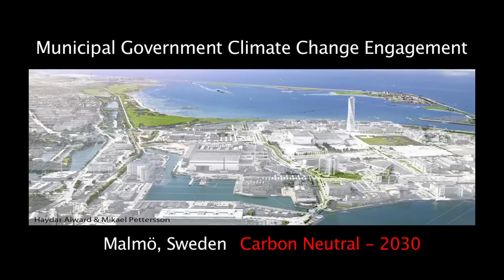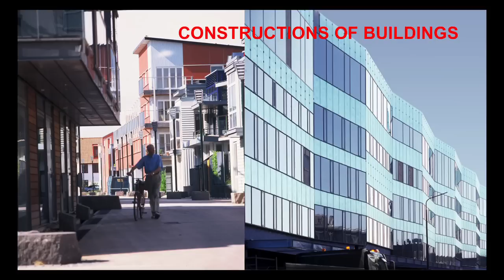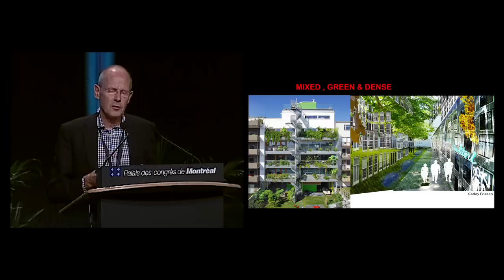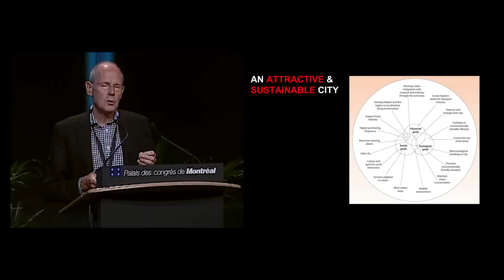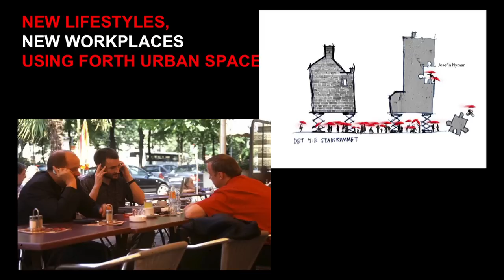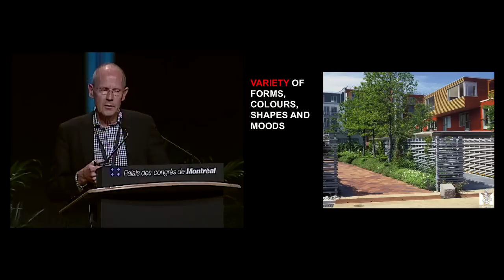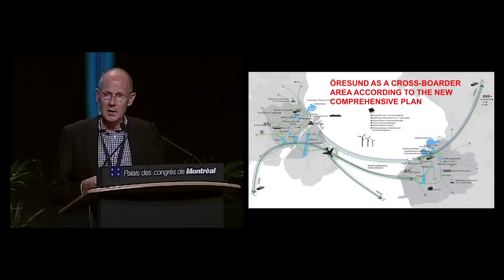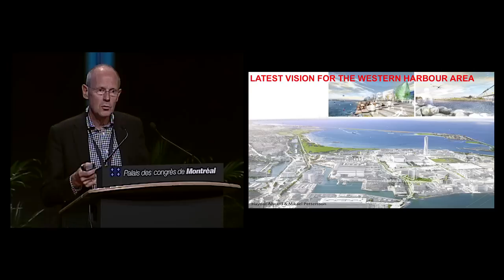Ecocity2011 | Christer Larsson | Malmö Local Action on Climate Change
SPEAKER: Mr. Christer Larsson, City Planning Director, City of Malmo, Sweden

WHERE: At the Ecocity World Summit Montréal 2011, during the keynote "Panel on Municipal Government Climate Change Engagement"

WHEN: Wednesday, August 24, 2011

ABSTRACT OF THE PANEL:
Local Action on Climate Change: our way to low-carbon cities

C. Larsson1, B. Toderian2, T. Tonndorf3, Z. Quan4
1City of Malmo, Malmo, Sweden, 2City of Vancouver, Planning, Vancouver, Canada, 3Senate Department for Urban Development, Berlin, Germany, 4Director of Environmental Protection Bureau, Shangai, China

Cities and local governments have understood the urgency to act on climate change as far back as the early 1990s. They have established policy processes, greenhouse gas emission inventories, voluntary CO2 reduction targets, local mitigation and adaptations plans, and they have introduced ways to measure and monitor progress.
Many cities and local governments have gone beyond national governments' targets and action plans and international framework agreements to respond to the threats of climate change.

This panel will present visions, approaches, indicators and systems of local governments, and how national governments and organizations can provide additional support. This session will show how municipal governments have engaged and integrated climate change mitigation and adaptation into their city development.

The city representatives will introduce selected activities - all together shall provide an overview on what cities do. The strategies and policies in place will be mentioned as well as some selected action examples. From special relevance will be explanation of the policy instruments used (regulations, market instruments, purchasing power, voluntary actions) as well as the results achieved: what can be measured, how can we compare, how can energy audits and later reporting help to set priorities?

Introduction into the theme and brief presentation of the Cities Climate Registry
Konrad Otto-Zimmermann, Secretary General, ICLEI - Local Governments for Sustainability, Bonn/ Germany

Local practice / City examples

Malmö, Sweden
Mr. Christer Larsson, City Planning Director, City of Malmo, Sweden

Low-carbon development of Shanghai
Zhang Quan, Director of Environmental Protection Bureau, City of Shangai, China

Green Berlin - Better Climate: The Berlin Urban Development Plan for Climate Change Adaption

Mr. Thorsten Tonndorf, Chief or Urban Planning, City of Berlin, Germany
Vancouver, Canada

Mr. Brent Toderian, City Planning Director, City of Vancouver, Canada